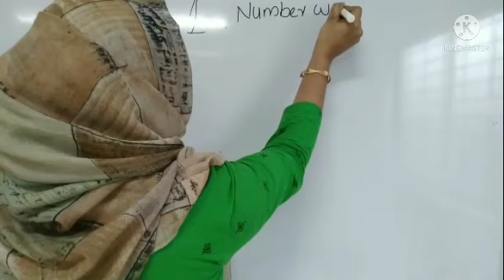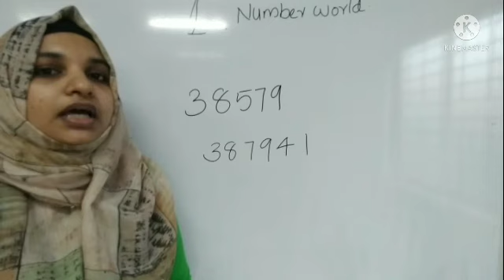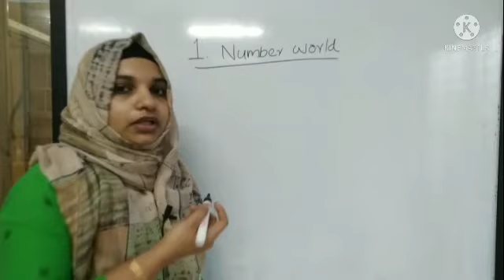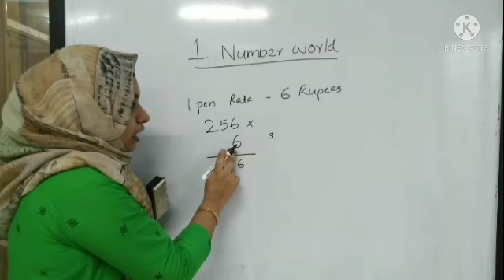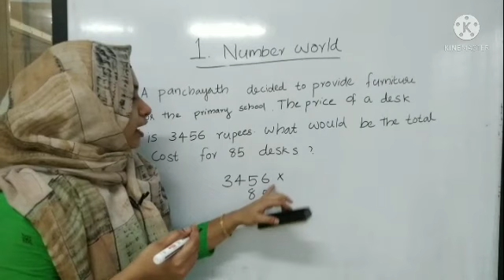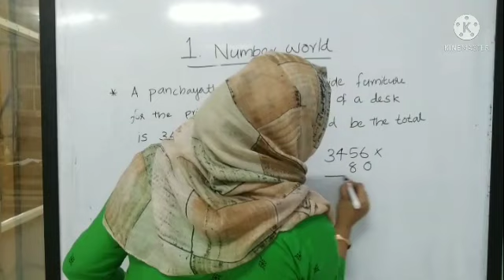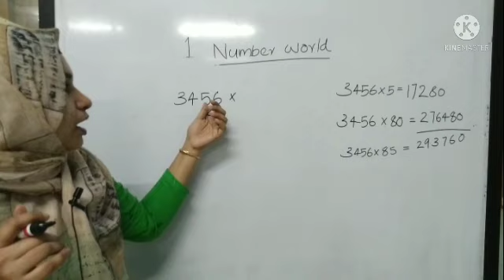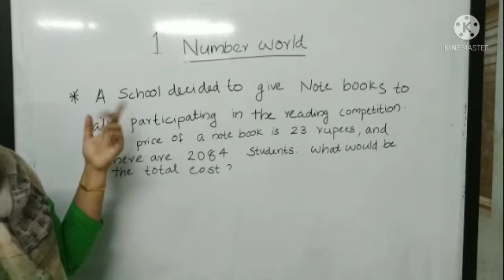5 Std Maths/part1/6-7-2021/Markaz English school